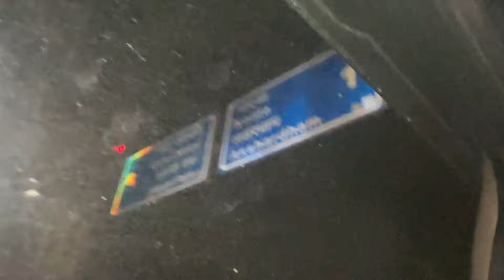ELVISH YADAV MEETUP CRASHED BY POLICE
Elvish Yadav meetup bigg boss gone wrong...